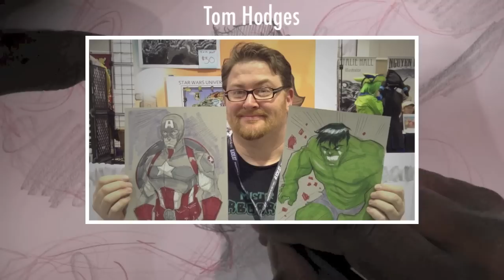Drawing Hulk - Ryan Benjamin Wondercon 2014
At Wondercon 2014, DC artist--Ryan Benjamin, did this INCREDIBLE HULK sketch for me.  Follow Ryan online and tell him "Cartoon Block" sent you: